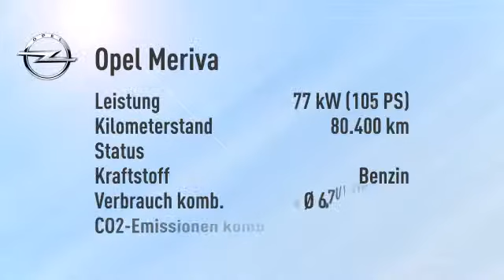Opel Meriva Meriva 1.6 16V Cosmo *1.Hand*